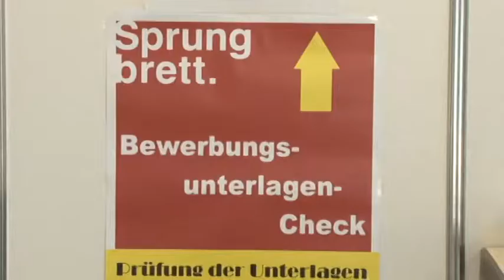Sprungbrett 2013 Trailer